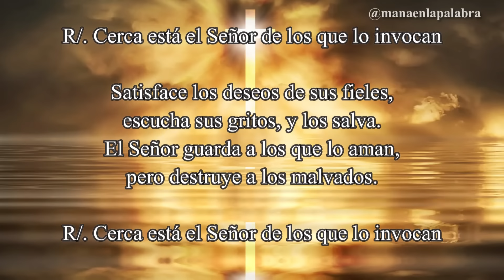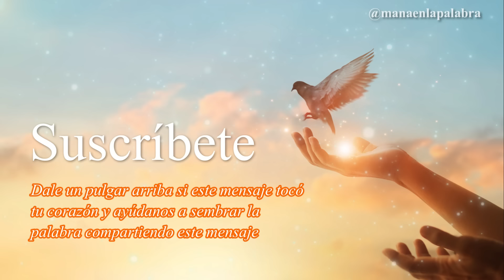Evangelio de Hoy, Sábado 07 de Septiembre de 2024, Lc (6,1-5): «Señor del sábado...»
📖 Lectura del Santo Evangelio según San Lucas (6,1-5):

Un sábado, Jesús atravesaba un sembrado; sus discípulos arrancaban espigas y, frotándolas con las manos, se comían el grano. Unos fariseos les preguntaron: «¿Por qué hacéis en sábado lo que no está permitido?»
Jesús les replicó: «¿No habéis leído lo que hizo David, cuando él y sus hombres sintieron hambre? Entró en la casa de Dios, tomó los panes presentados, que sólo pueden comer los sacerdotes, comió él y les dio a sus compañeros.»
Y añadió: «El Hijo del hombre es señor del sábado.»